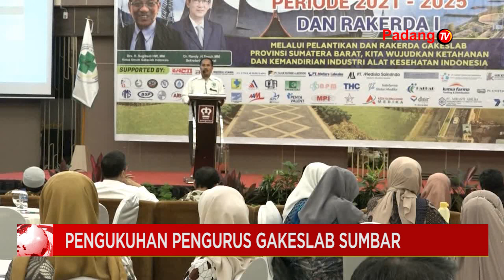Pengukuhan Pengurus GAKESLAB Sumbar